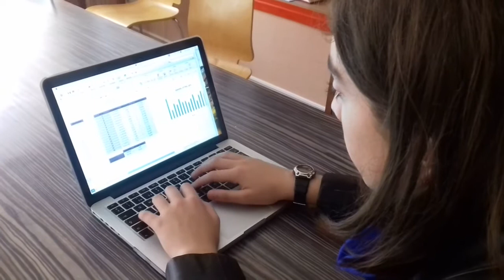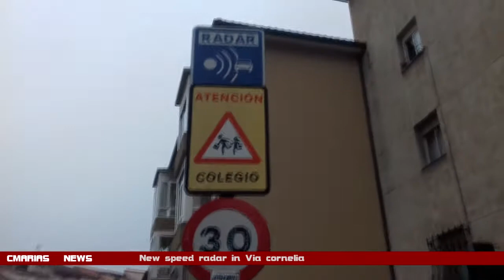Hit and Run in Via Cornelia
¿Qué explica el reciente atropello en la calle Vía Cornelia?

Helena Abascal
Kiara Barrientos
Andrés García
David Tordable